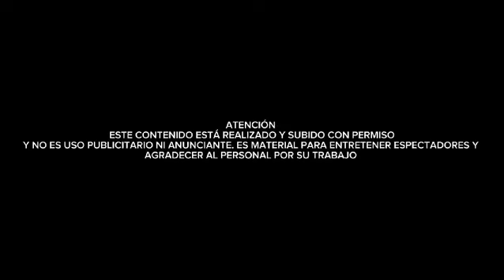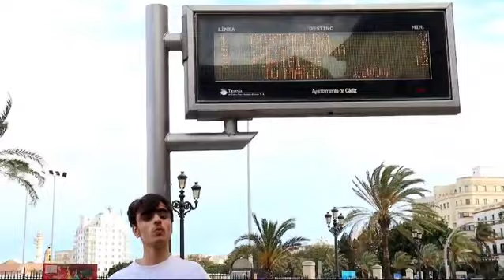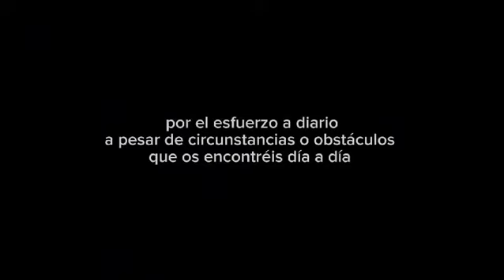Superalejandro - Agradeciendo a Tranvía [CON SUNO AI] Videoclip Oficial